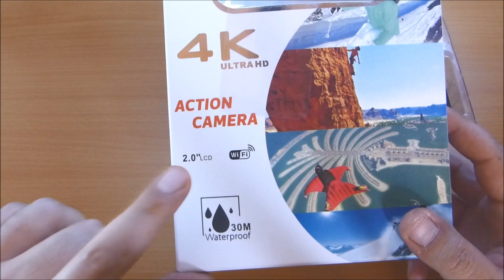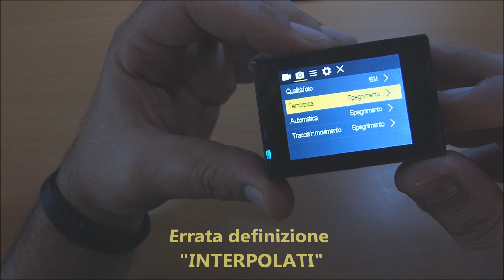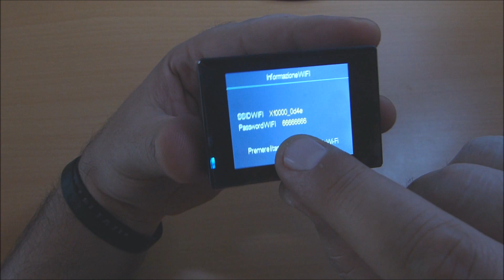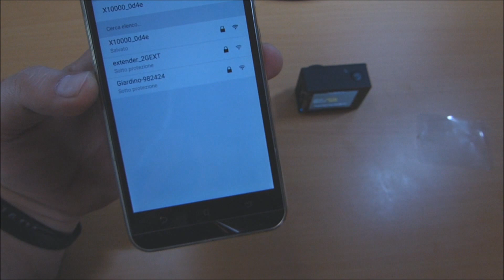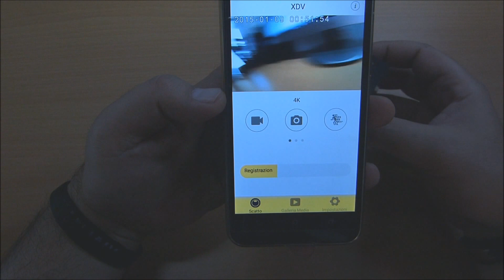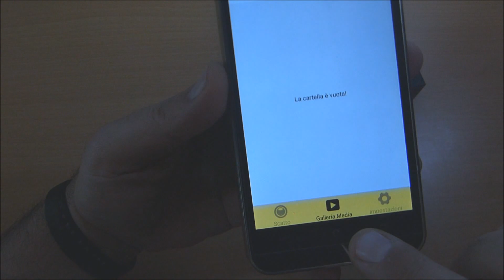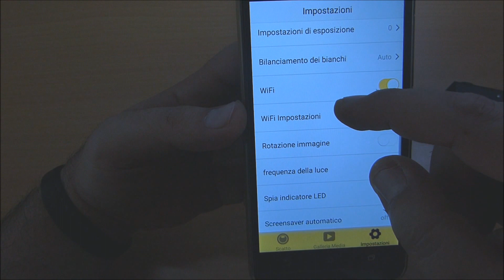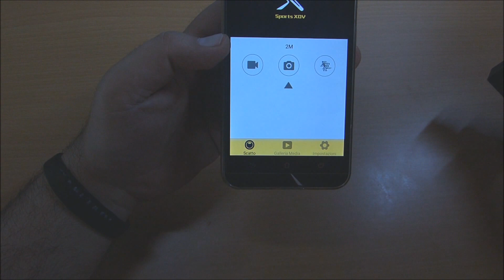🎬AMAZON►ACTIONCAM 4K WIFI 16MP FHD Sport Action Camera Impermeabile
📦ACQUISTABILE AL PREZZO PIU' BASSO AMAZON
💰OFFERTE ⚡ DEL GIORNO AMAZON
📝1 MESE DI AMAZON PRIME GRATUITO